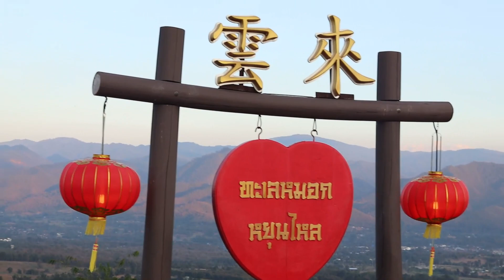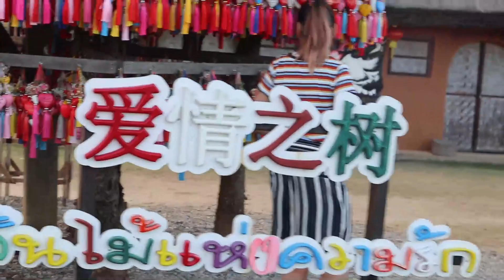ม่อนหยุนไหล “100 ที่บอกรัก” จุดชมทะเลหมอกสุดประทับใจ ที่แม่ฮ่องสอน จุดชมวิวอำเภอปาย สถานที่บอกรัก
จุดชมวิวแห่งใหม่ของอำเภอปาย กลายเป็นท่องเที่ยวอย่างรวดเร็วโดยเฉพาะในช่วงปีใหม่ที่ผ่านมาไม่กี่วัน อากาศหนาวเย็นอันเป็นเสน่ห์ของอำเภอปาย ยังร้องเรียกนักท่องเที่ยวจากทุกทิศ ให้เดินทางไปสัมผัส ยามเช้ามีทะเลหมอกให้ได้ชมกัน สมกับที่ผู้คนขึ้นไปแย่งพื้นที่ชมวิว ป้ายจุดชมวิวหยุนไหลและ 100 สถานที่บอกรัก รวมทั้งศาลาสำหรับนั่งชมวิวยามเช้า ล้วนแล้วแต่อยู่ในภาพถ่ายของนักท่องเที่ยวทุกคนที่ขึ้นมาที่นี่
ม่อนหยุนไหล ตั้งอยู่ในอำเภอปาย เลยหมู่บ้านสันติชลไปประมาณ 3 กิโลเมตร บนจุดชมวิวทะเลหมอกหยุนไหล สามารถมองเห็นตัวเมืองปาย และสายหมอกที่รวมตัวกันเป็นก้อนไหลเหมือนดังสายน้ำท่ามกลางหุบเขาในอำเภอปาย ได้อย่างงดงาม นักท่องเที่ยวส่วนใหญ่จะเดินทางขึ้นไปจุดชมวิวทะเลหมอกหยุนไหล ประมาณ 05.30 น. เพื่อรับอากาศบริสุทธิ์ในยามเช้า และรอชมแสงแรกแย้มจากดวงอาทิตย์ อันอบอุ่นในยามเช้า ณ บนจุดชมวิวที่สูงตระหง่านในอำเภอปาย ด้านบนจุดชมวิวมีบ่อน้ำสำหรับใช้ในการบริโภคที่ไหลลงสู่ด้านล่างของภูเขา
“จุดชมวิวทะเลหมอกหยุนไหล” เป็นจุดชมวิวบนภูเขาสูงท่ามกลางอากาศหนาวในยามเช้า โดดเด่นด้วยรูปแบบของชาวพื้นเมืองเชื้อสายจีนยูนนาน (หยุนไหล เป็นภาษาจีนกลาง หมายถึง แหล่งที่เมฆไหลมารวมกัน ซึ่งเปรียบเสมือนคนจีนยูนานที่อพยพมาจากเมืองจีน รวมกันมาตั้งถิ่นฐานที่บ้านสันติชล) จุดชมวิวหยุนไหล สามารถมองเห็นเมืองปายและสายหมอกที่รวมตัวกันเป็นก้อน ไหลดั่งสายน้ำท่ามกลางหุบเขา ที่รายล้อมไปด้วยแมกไม้และทิวเขาน้อยใหญ่ชวนตื่นตาตื่นใจ พร้อมไล่จับหมอกหนาว เพื่อรับอากาศบริสุทธิ์และรอชมแสงแรกแย้มจากดวงอาทิตย์อันอบอุ่นในยามเช้า และเป็นสถานที่สุดโรแมนติกมีจุดคล้องกุญแจคู่รัก และป้าย “100 ที่บอกรัก” สำหรับคู่รักได้ถ่ายรูป “จุดชมวิวหยุนไหล”เป็นทำเลที่เห็นทัศนียภาพเมืองปายที่งดงามที่สุดหลังจากชมทะเลหมอกแล้ว นักท่องเที่ยวยังสามารถนั่งจิบชากับหมั่นโถยูนานและของว่างร้อนๆ ที่ชาวบ้านสันติชลจัดเตรียมไว้บริการเพื่อรอชมพระอาทิตย์ขึ้น
ม่อนหยุนไหล มีสิ่งอำนวยความสะดวก ได้แก่ ห้องพัก ลานกางเต๊นท์ ห้องน้ำ และร้าน
จุดชมวิวหยุนไหล ตั้งอยู่ ณ หย่อมบ้านสันติชล บ้านน้ำฮู หมู่ที่ 5 ตำบลเวียงใต้ อำเภอปาย จังหวัดแม่ฮ่องสอน อยู่ห่างจากที่ว่าการอำเภอปายเป็นระยะทางประมาณ 7 กิโลเมตร การเดินทางสะดวกสบาย ซึ่งควรจะไปถึงจุดชมวิวหยุนไหลเวลาประมาณ 06.00 น. โดยนักท่องเที่ยวสามารถนำรถไปจอดไว้ที่ลานจอดรถ เนื่องจากทางขึ้นไปยังจุดชมวิวหยุนไหล เป็นทางขึ้นดอยซึ่งมีความชันและคดเคี้ยว ซึ่งมีระยะทางประมาณ 1.5 กิโลเมตร จึงห้ามมิให้นักท่องเที่ยวขับรถขึ้นไปเอง โดยชาวบ้านสันติชลจะเตรียมรถยนต์สองแถวไว้บริการ รับ-ส่ง นักท่องเที่ยวไปยังจุดชมวิวหยุนไหล  โดยคิดค่าบริการ รับ-ส่ง คนละ 30 บาท หรือหากจะเหมาคิดค่าบริการคันละ 300 บาท นั่งได้ไม่เกิน 10 คน และเสียค่าบำรุงเข้าชมสถานที่จุดชมวิวหนุนไหลคนละ 20 บาท จุดชมวิวหยุนไหล มีบริการห้องพักนักท่องเที่ยวพร้อมอาหารเช้า จำนวน 3 ห้อง และยังมีสถานที่บริการลานกลางเต็นท์ สามารถรองรับได้จำนวน 80 เต็นท์ หากนักท่องเที่ยวนำเต็นท์มาเองคิดค่าบริการ คนละ 80 บาท/คืน หากเช่าเต็นท์พร้อมเครื่องนอนคิดค่าบริการคนละ 200 บาท/คืน

ค้า คอยบริการนักท่องเที่ยว
ค่าบริการเข้าชม ท่านละ 20 บาท

การเดินทาง ต้องติดต่อรถนำเที่ยวที่หมู่บ้านสันติชล เนื่องจากทางขึ้นเป็นทางลูกรัง และเป็นเขาลาดชัน ถ้าเหมาต่อคันอยู่ที่ราคาคันละ 300 บาท นั่งได้ 10 คน

ททท. สำนักงานแม่ฮ่องสอน โทรศัพท์. 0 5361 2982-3

และติดตามผวกเราใด้ใน Facebook page  : Udomsuk Intergroup Co.,Ltd